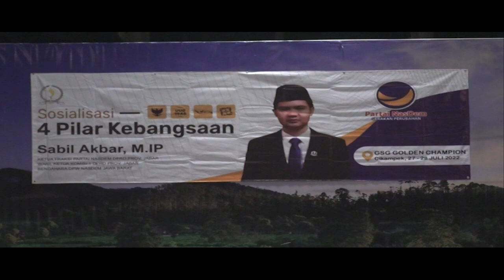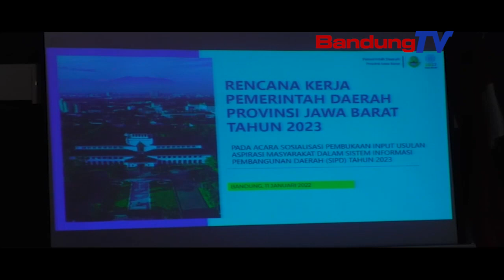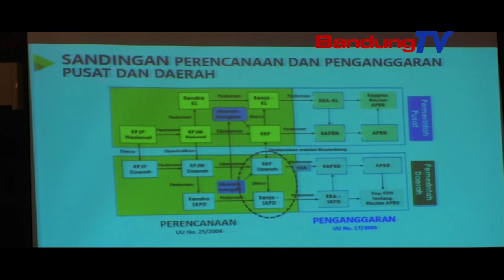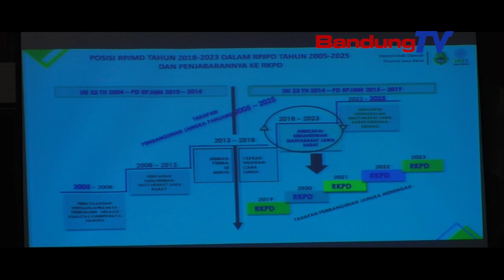Adhikarya Parlemen - Pemahaman 4 Pilar Kebangsaan Di Wilayah Karawang Terus Digencarkan